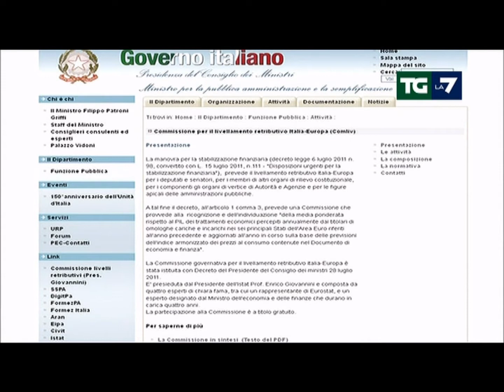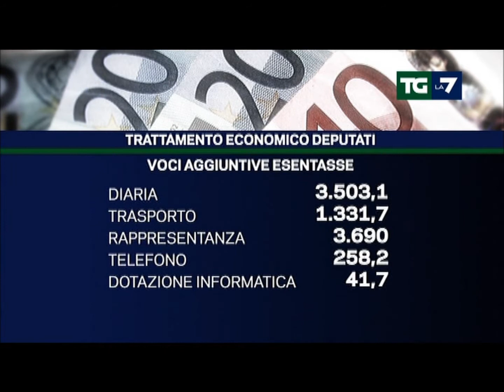La Casta difende ostinatamente privilegi ed indennità 2012 01 04.wmv